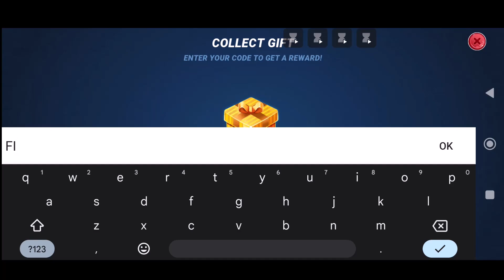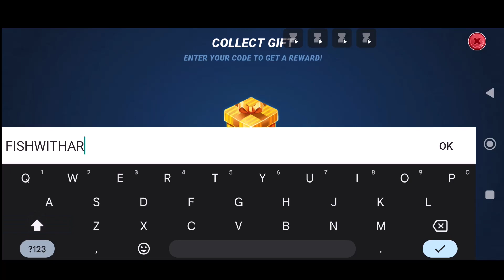TODAY CODES 🎁 ALL NEW FISHING CLASH GIFT PROMO CODES 2024 | LATEST CODES OF FISHING CLASH 2024